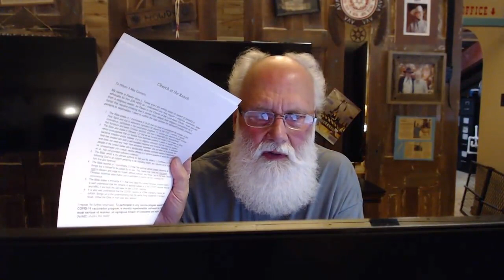Religious Exemption Letters...- Mirrored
For a Religious Exemption Letter;
The Rock RV Park is open...
For contact by mail;
Pastor/Watchman
Jerry Toney
200 CR 414
Comanche, Texas 76442